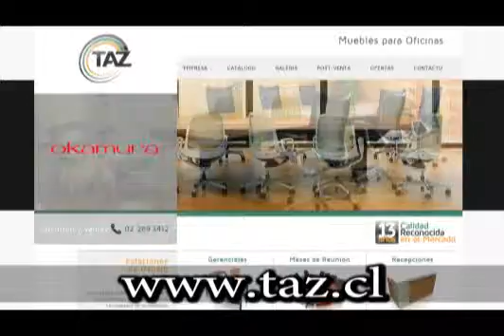Taz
Taz desde 1999, se integra al rubro mobiliario con el objetivo de entregar a nuestros clientes una asesoría integral y el equipamiento necesario para optimizar la funcionalidad entregándoles muebles para oficinas de calidad. Entregamos servicio de excelencia desde hace 13 años y contamos con calidad reconocida en el mercado
Para Mayor información visítenos en:

Dirección: General Bustamante 905
Ñuñoa